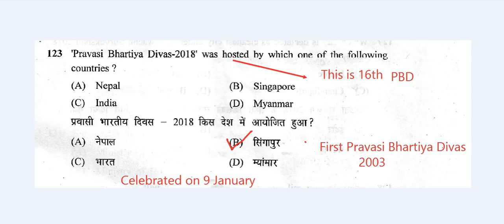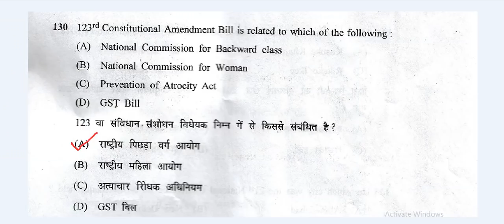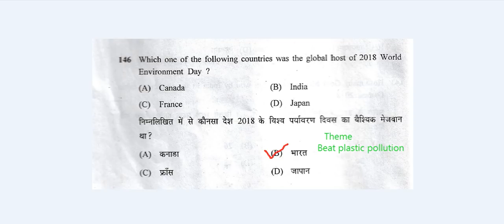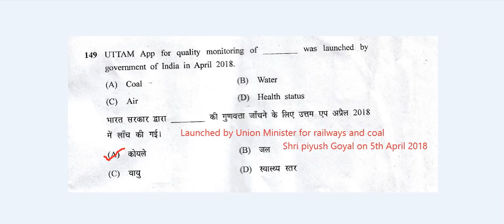CGPDTM 2018 Answer Key (Solution) With Details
Hello friends , Welcome in Short Tricks Channel

In this video we provide solution of CGPDTM 2018 1st paper Answer Key of General Knowledge Subject .we also provide full answer key soon.

CGPDTM 2018
CGPDTM Answer key
CGPDTM syallbus
CGPDTM paper solution

Best of Luck For Your Exam By Short Trick